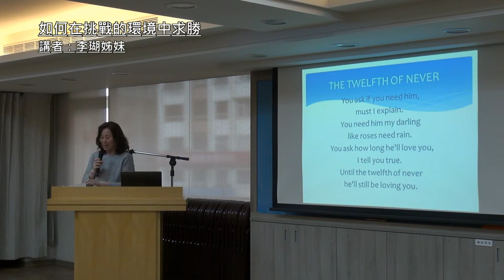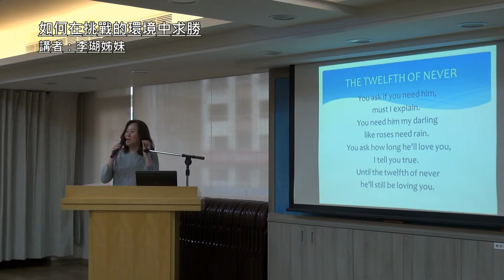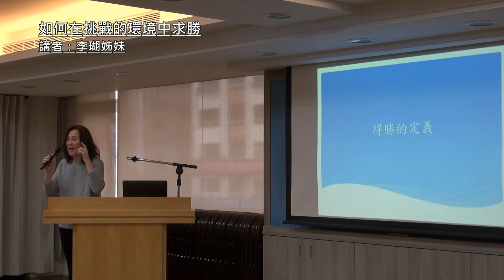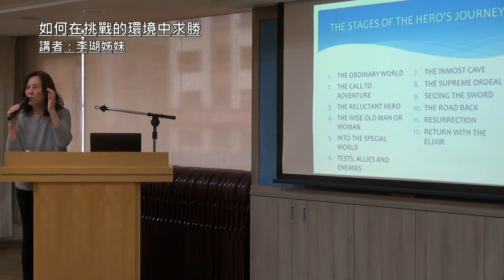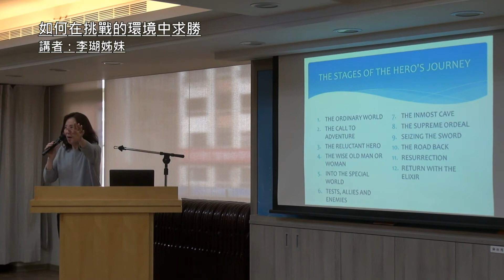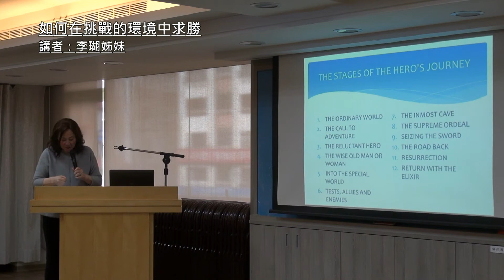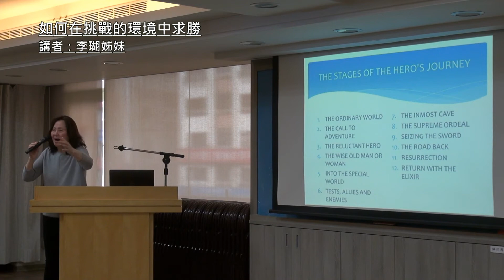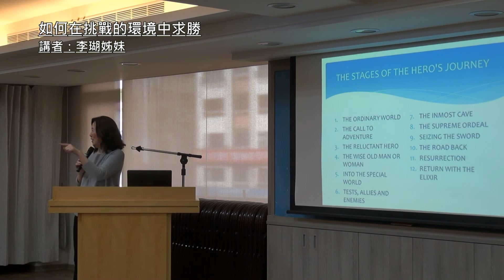如何在挑戰的環境中求勝 李瑚姊妹分享 SOGO小排 恩典饗宴 20180125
主題：如何在挑戰的環境中求勝
講者：李瑚(Kathy Lee)姊妹

02:11 The Twelfth Of Never / 黃卓穎弟兄
05:28 愛的定義

經歷：
‧Time Warner Cable System Turner Broadcasting 亞太區電視台節目部副總裁(Cartoon Networks, Turner Classic Movies, 華娛電視)
‧Sesame Street 製片，劇作
‧Disney Studio 發片宣傳團隊製作(The Lion King等四大片)
‧Learning Channel 的 Education Today 製片
‧National Geographic productions 前期製作經理、後期助理
‧新加坡歐洲出版商APA經理
‧德州大學 School of Communication, Degree Counselor

學歷：
‧美國德州大學Austin分校文學院肄業
‧世新圖資科畢業

恩典饗宴是SOGO小排自2013年11月開始的每月主題式演講，邀請各個領域的專業­人士並愛主的聖徒來主講，期望與會的弟兄姊妹與福音朋友不僅從中汲取新知，更從講者的­信仰、榜樣得著激勵與學習。

誠如使徒保羅所見證的：
『然而我今日成了何等人，是蒙神的恩纔成的』林前十五10上
But by the grace of God I am what I am; - 1 Cor. 15:10a

願主祝福每一位在職場的弟兄姊妹彼此激勵、扶持，成為祂甜美的活出與榮耀的見證！

《神祝福我們，是要我們成為別人的祝福》